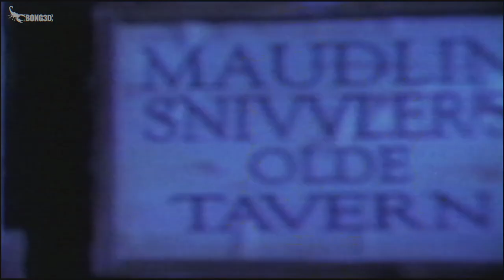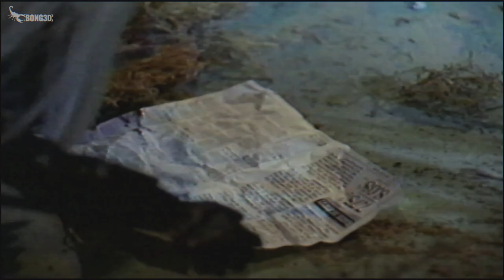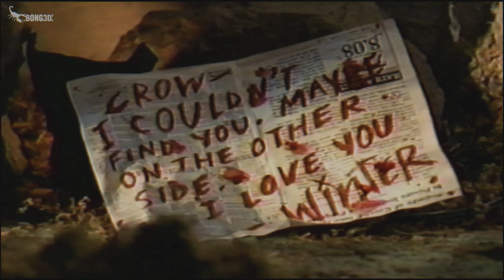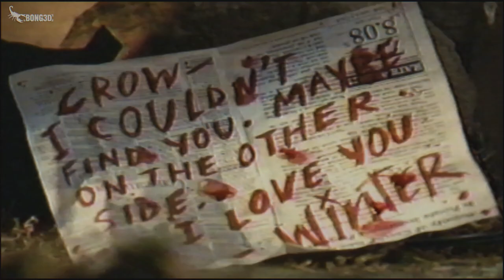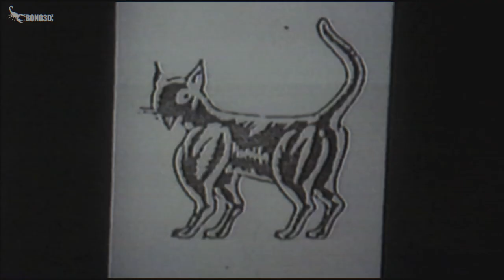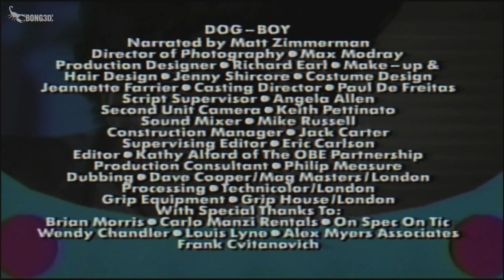Televisión Líquida 🧶 | Programa 2x08 V.O.S.E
Segmentos.
Devil's Angels (trailer)
Smoking Section
The End
Heads
Winter Steele: F.T.W.
The Specialists
Pickpocket
The Street Sweeper
Speedbump the Roadkill Possum: Buck-a-Roost
The Hitchhiker
Beware of Dog
Dog-Boy

Dirección: Tim Boxell, Walter Cavazzuti, Serge Elissalde
Guión: Cintra Wilson